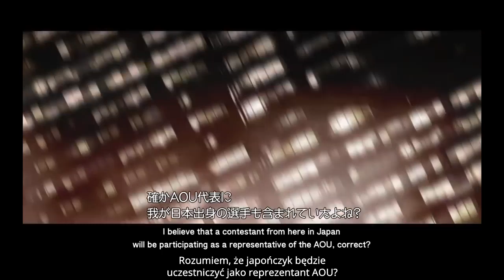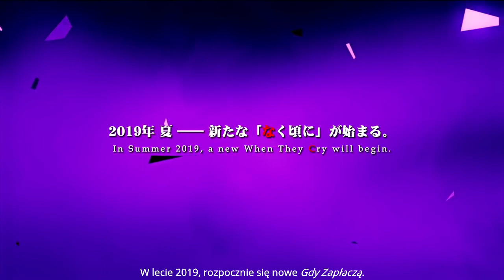Gdy Zapłaczą Kikonie TRAILER (Ciconia When They Cry 2019 PV)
Szybko migające napisy z 1:01 znajdziecie na dole w opisie!

Wreszcie zbliżamy się do wydania Gdy Zapłaczą Kikonie, następnej gry od Ryukishi07, czyli twórcy znanego z Higurashi no Naku Koro ni czy Umineko no Naku Koro ni.
Nie mogę się doczekać!
Jak już znajdę jakieś angielskie tłumaczenie z Openingu Kikonii, to też je tutaj wrzucę c:

Napisy z 1:00
Wspomaganą Piechotę Powietrzną zapisywał bedę jako WPP
AOU, COU, ACR to najwyraźniej jakieś państwa, wojska.

💨0017 Oddział WPP "Warcat":
W tym momencie najsilniejsze kette pośród Wspomoganej Piechoty Powietrznej AOU. Po zaciekłych walkach z potężnymi rywalami, wygrali swoje miejsca jako reprezentanci AOU w Międzynarodowym Festiwalu Walk Standardowych
💨100 Oddział WPP "Grove Mole"
Eksperymentalny Oddział przywiązany do militarnego ośrodka rozwoju. Został dołączony do Międzynarodowego Festiwalu Walk Standardowych skutkiem decyzji politycznej z misją zbierania informacji.
💨Oddział WPP Gwardii Imperalnej "Baibao"
W tym momencie najlepszy oddziałów Wspomaganej Piechoty Powietrznej wsórd całego COU.
To kette przeznaczone jest by wiecznie górować nad innymi.
💨301 Oddział WPP "Suparna"
Ponieważ Oddział Baibao jest traktowany jak bożek w COU z powodów propagandowych, Oddział Suparna jest często degradowany w zapomnienie. Jednakże są wystarczająco silni by służyć jako druga połowa Baibao, więc nie zaskakuje ich wybór jako reprezentacji do MFWS.
💨Swięty 0901 Oddział WPP "Thalaatha Saif"
Kette uformowane wokół Naima, tajemniczego asa ABN-u.
Jest to kolejny oddział typu jeden człowiek  as, tak jak Oddział Baibao od COU.
💨012 Święty Korpus Agentów "Shavit Yalda"
012 Święty Korpus Agentów są często postrzegane jako oddział propagandowy skierowany do młodzieży, ale niektórzy podejrzewają, że są tak na prawdę wojskiem granicznym.
💨Oddział 601 - Królewki Korpus Powietrznych Rycerzy ACR
Kette typu jeden as, które istnieje jedynie po to, by asystować Księżnicce Rethabile z ACR.
 💨1 Oddział Korpusu Powietrznych Rycerzy "Oddział Cairo Memorial"
ACR zdaża cenić sobie osiągnięcia indywidualne ponad akcje grupowe. Oddział Cairo jest jednym z wielu oddziałów złożonych z indywidualnych talentów z dywizji Wspomaganej Piechoty Powietrznej służącej dla Wojska Złożonego ACR.